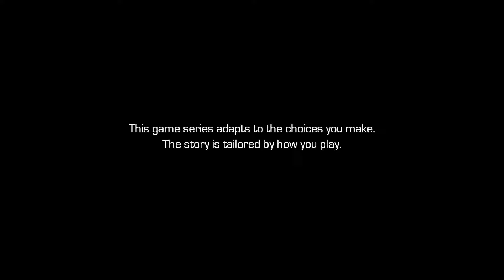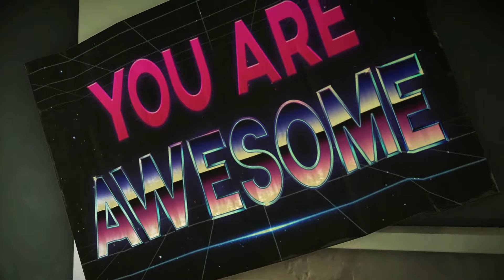MARVEL'S GUARDIANS OF THE GALAXY Episode 1 Walkthrough Gameplay (Telltale)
Guardians of the Galaxy The Telltale Series Episode 1 Walkthrough Gameplay Part 1 includes the Prologue, a Review and Episode 1: Tangled Up in Blue of Marvel's Guardians of the Galaxy for PS4 Pro, Xbox One S and PC. This Guardians of the Galaxy The Telltale Series Gameplay Walkthrough will include a Review, Episode 1: Tangled Up in Blue, Episode 2: Under Pressure, Episode 3, Episode 4 and Episode 5 along with the Ending of the Single Player.

Guardians of the Galaxy: The Telltale Series is an episodic graphic adventure video game series developed and published by Telltale Games. Based on Marvel's Guardians of the Galaxy comic book series. The game will be based on the Marvel comics, rather than the recent film, and as such, will have a different set of voice actors from the film. The cast currently includes Scott Porter as Star-Lord, Emily O'Brien as Gamora, Nolan North as Rocket Raccoon, Brandon Paul Eells as Drax the Destroyer, and Adam Harrington as Groot. In the wake of an epic battle, the Guardians discover an artifact of unspeakable power. Each of the Guardians has a reason to desire this relic, as does a ruthless enemy who will stop at nothing to tear it from their hands. From Earth to the Milano to Knowhere and beyond, this five-part episodic series puts you in the rocket-powered boots of Star-Lord in an original Guardians adventure.